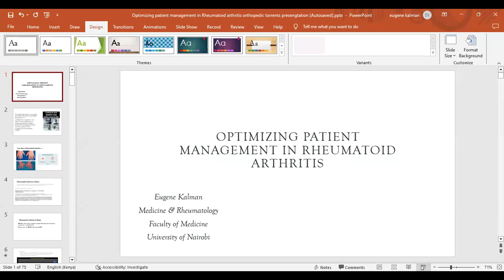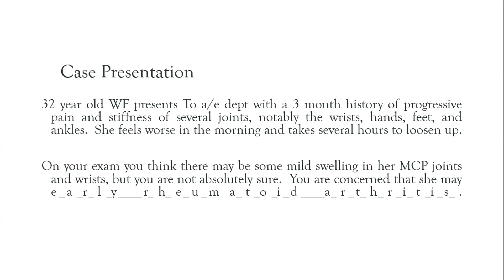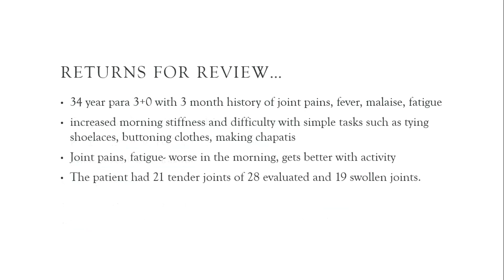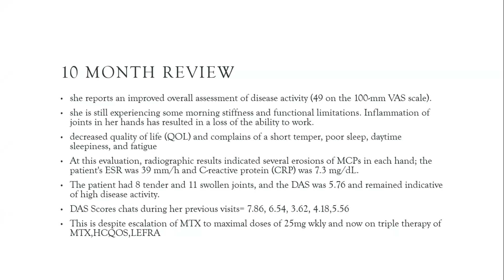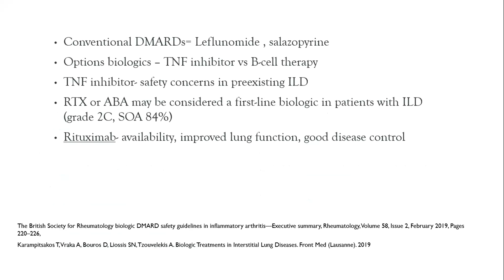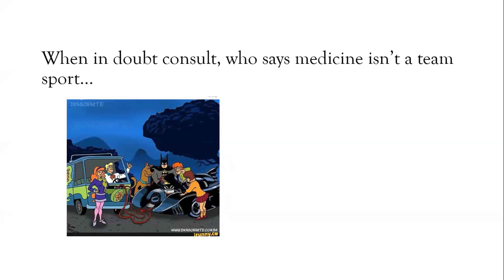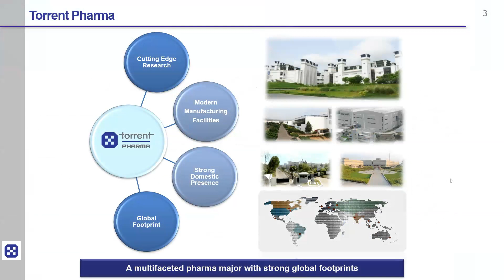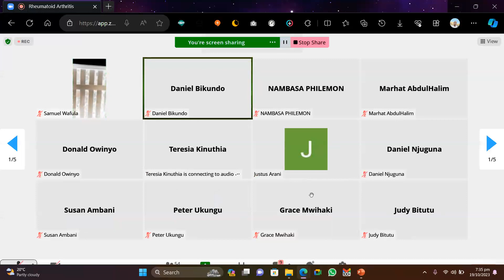Rheumatoid Arthritis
CME #35 on Rheumatoid Arthritis with Dr. Eugene Genga, Rheumatologist.